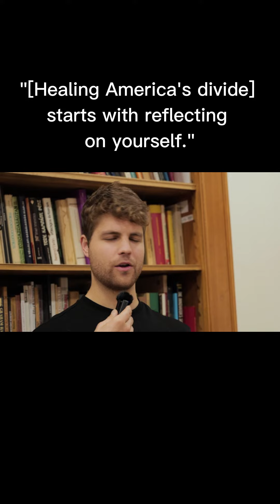Young Hungarian student shares POV on how to lessen the political divide in America